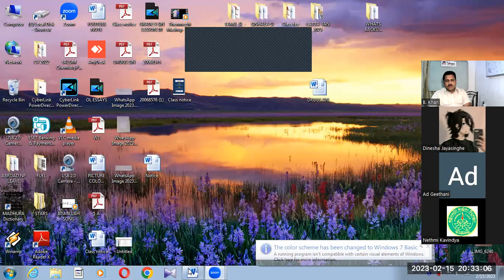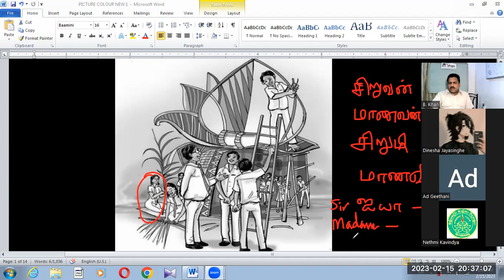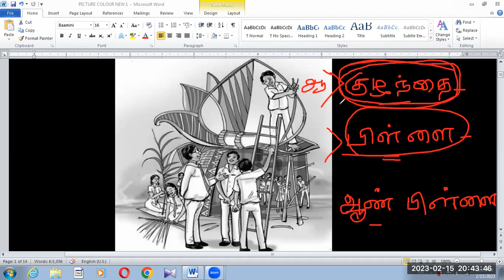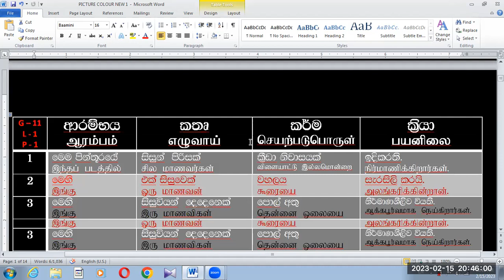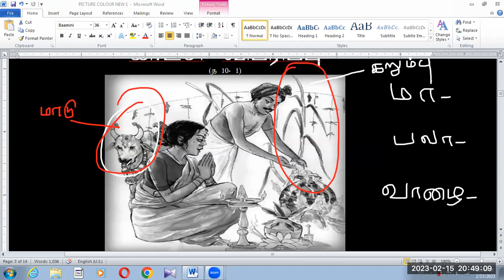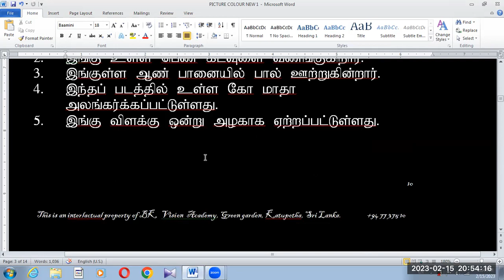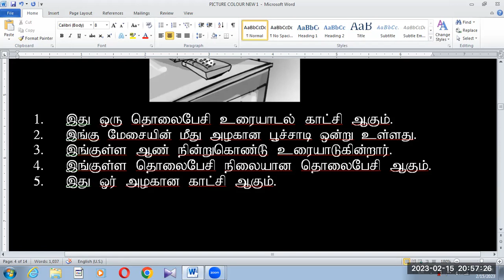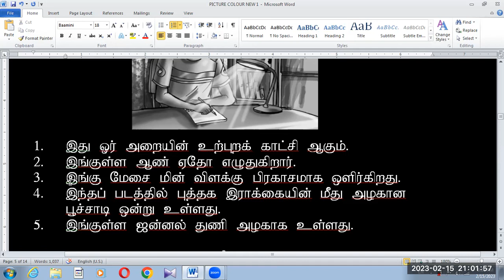TAMIL SECOND LANGUAGE FOR GRADE 10, 11 OL PICTURE DESCRIPTION PART 2 PINTHURA VISTHARA KREEM BK VISI